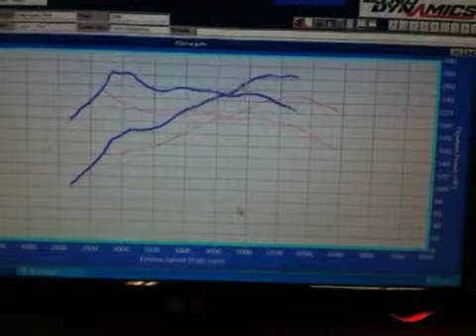Mini R56 JCW power graph evolve tuned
Mini R56 dyno run after evolve tune.